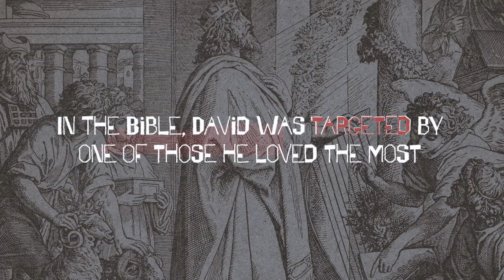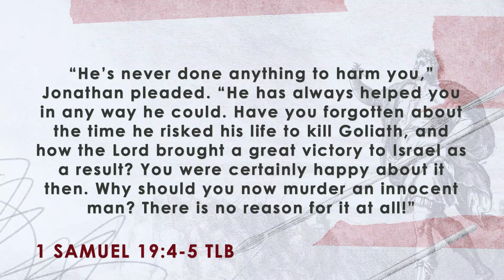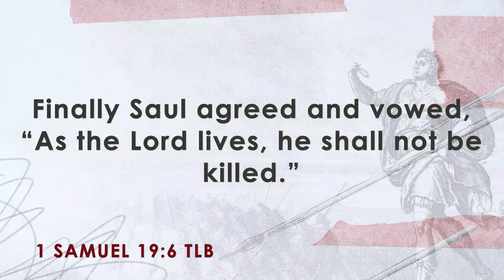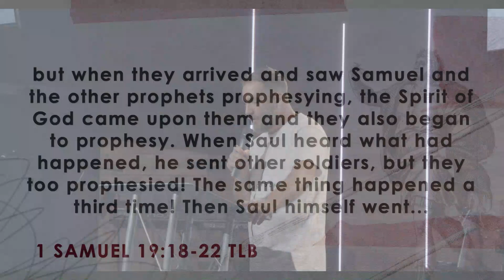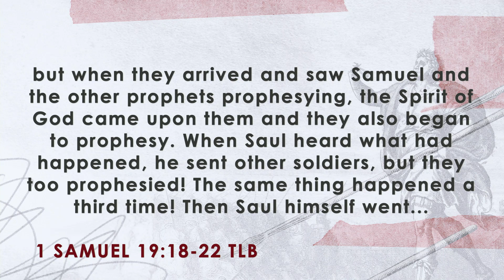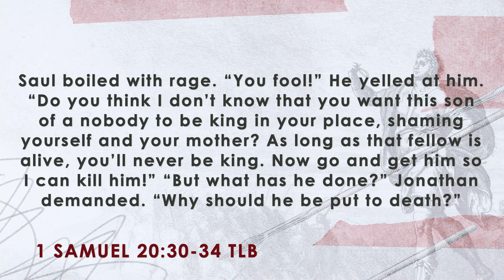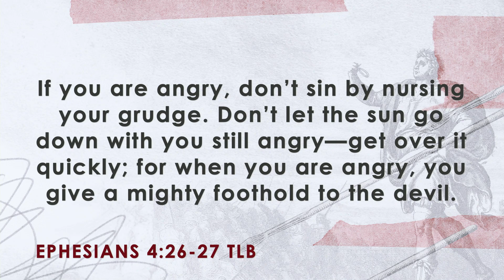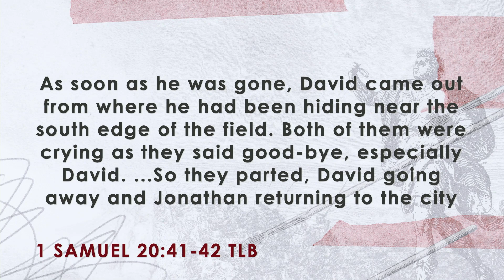The Bridge Goldsboro :Fear Throws the Spear